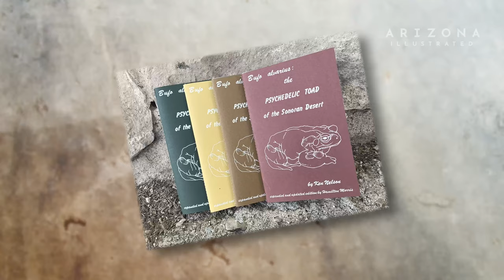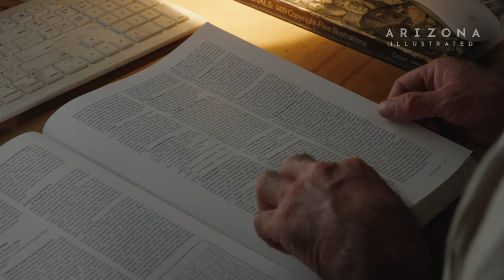Sonoran Desert Toad Psychedelics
The Sonoran Desert Toad is endemic to the Sonoran Desert. It is also the only animal that naturally produces 5-meO-DMT in large quantities. Once plentiful in the region, the herpetological community is worried that it could now be overly exploited for the psychedelic substance it produces.

Producer: Liz Scherffius
Videographer: Gage Judd, Bob Lindberg
Editor: Bob Lindberg